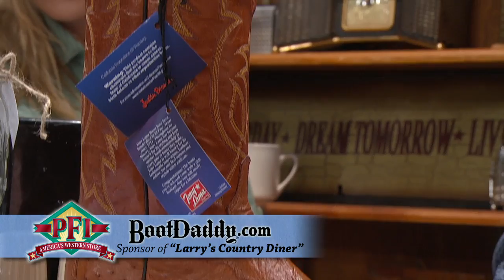Larry's Picks - Sept. 7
This week... buy any boot in the "Larry's Favorites" collection on BootDaddy.com, and you will receive a free Larry's Country Diner down vest.